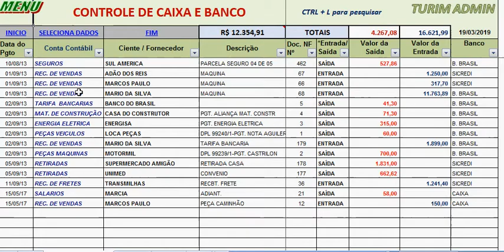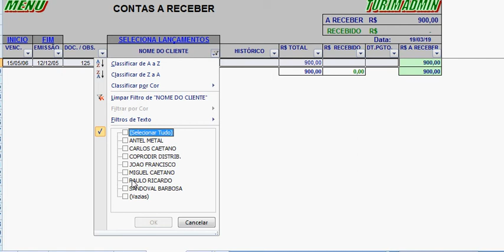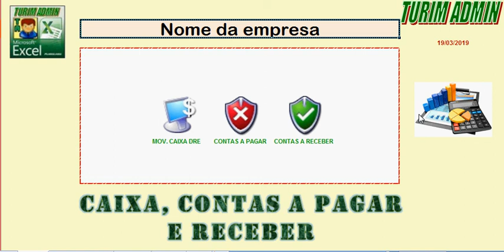PLANILHA DESPESAS E RECEITAS FLUXO DE CAIXA CONTAS A PAGAR E CONTAS A RECEBER R$ 80,00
PLANILHA DESPESAS E RECEITAS FLUXO DE CAIXA CONTAS A PAGAR E CONTAS A RECEBER R$ 80,00 - EU TO NO ZAP - 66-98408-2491.
Controle o Fluxo de caixa, entradas e saídas, o contas a pagar e dar baixa e o contas a receber e dar baixa dos recebimentos.
Faça seu financeiro de maneira pratica e simples, com esse sistema - Enviamos por Email a planilha.
Filtre por cliente, fornecedor, data, valores ou imprima tudo de maneira fácil e prática.